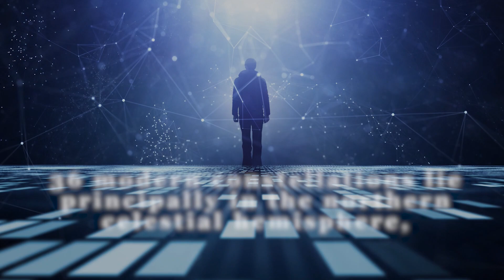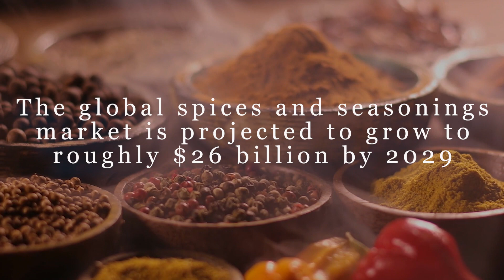Constellations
There are 88 constellations officially recognized by the International Astronomical Union. This list of modern constellations was adopted by the IAU in 1922 and 36 modern constellation lie principally in the northern celestial hemisphere, while 52 are found in the southern sky.  Ancient sailors navigated maritime trade routes using a combination of techniques including celestial navigation which is 4,000 years old.  In the beginning it was primarily a multitude of spices traded among the various Mediterranean routes. To this day, the spice and seasoning trade is changing world history and has a market projected to grow to $26 billion by 2029.  Braumiller Law Group loves the science behind global trade compliance.